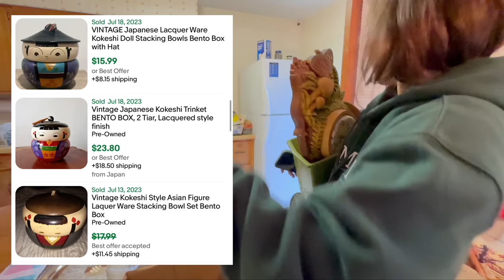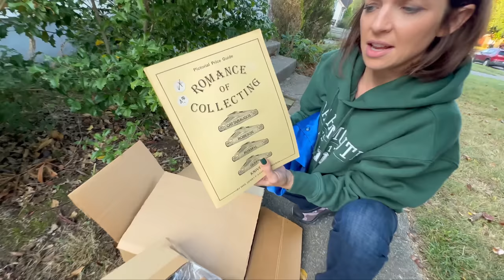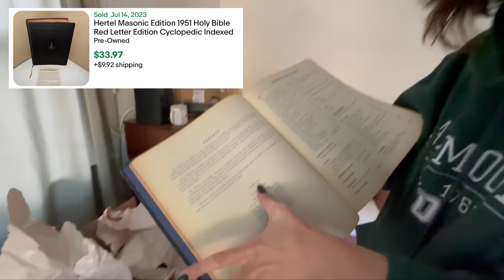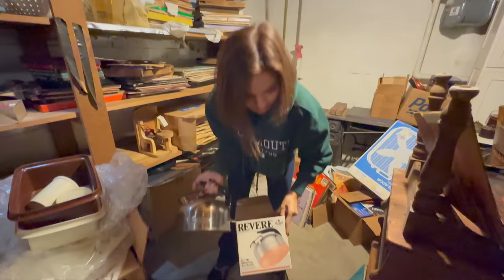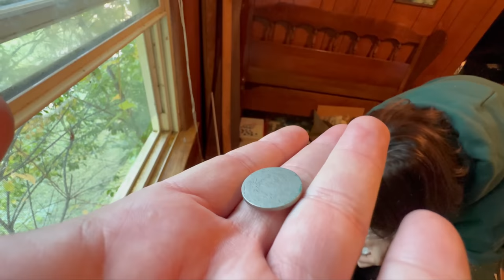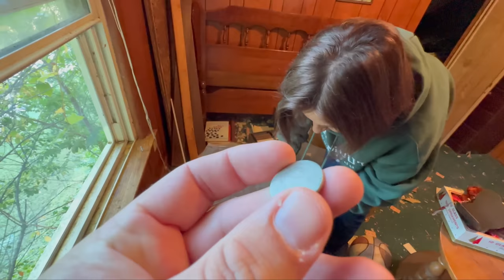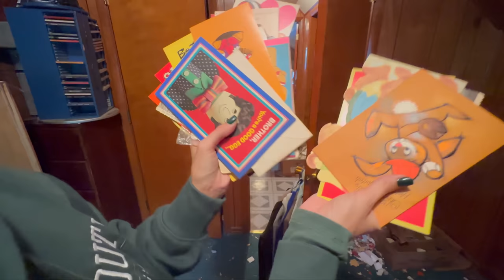Vintage Treasures Hiding EVERYWHERE at this Garage Sale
They invited us INSIDE at this Garage Sale!!  Come thrifting with us as we hunt for items to flip on eBay. @PartTimePickers